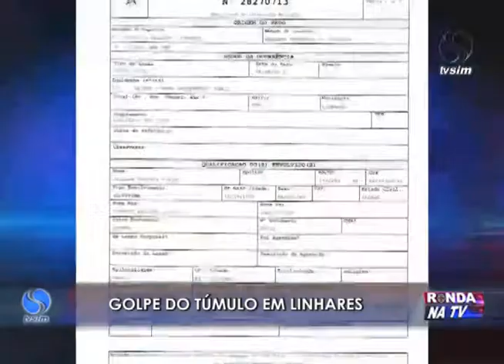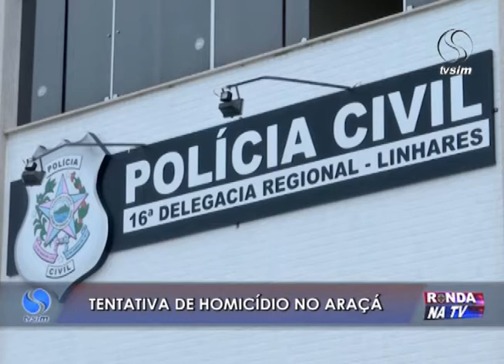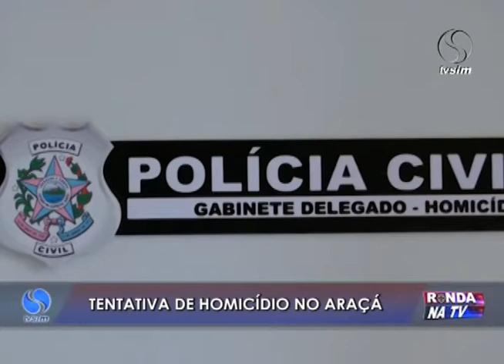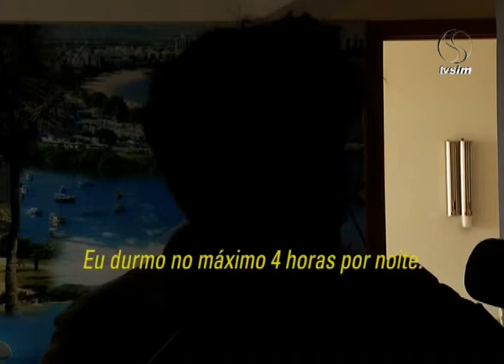Ronda na TV 19 04 2016